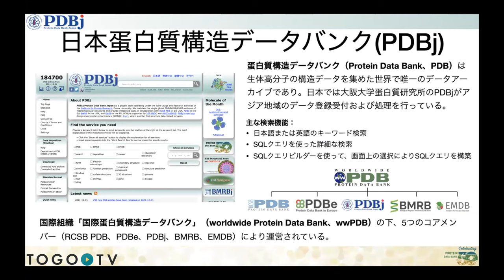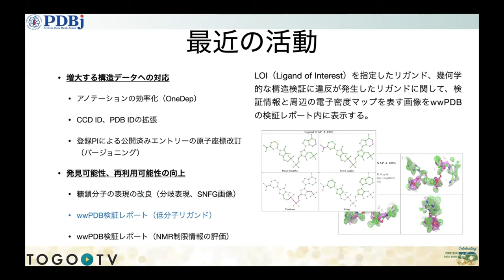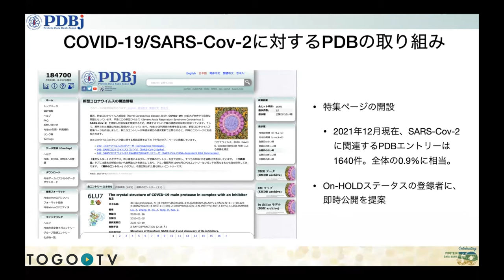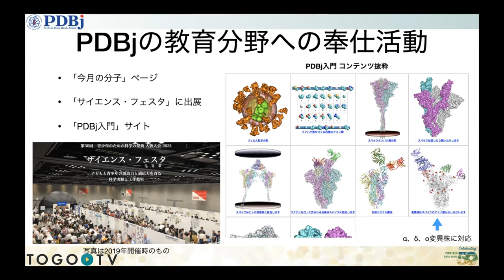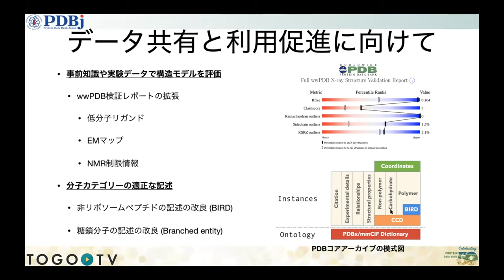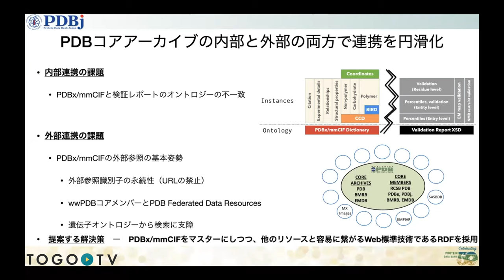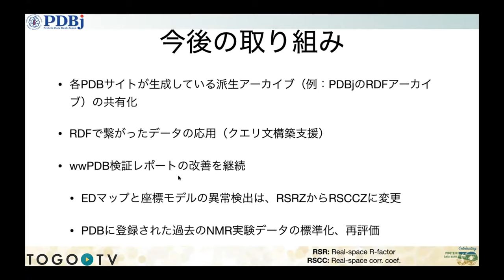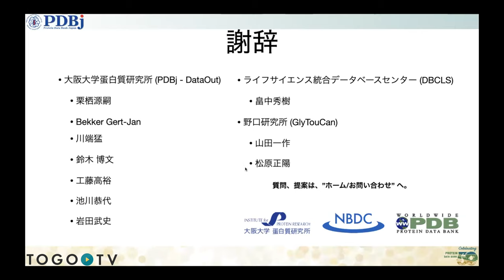RDFグラフデータモデルによるwwPDBコアアーカイブの拡張 @ MBSJ2021 フォーラム 生命科学のデータベース活用法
本日の統合TVは、2021年12月1-3日に開催された第44回日本分子生物学会年会のフォーラム「生命科学のデータベース活用法」から、大阪大学蛋白質研究所 横地 政志 氏 による「RDFグラフデータモデルによるwwPDBコアアーカイブの拡張」をお送りします。